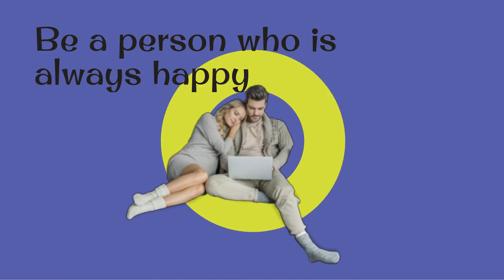Be a Person who is Always Happy 😎🖤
Peakymusic96 Play Another Activity Away 💜
Happy Person & Girlfriend Share ours Feelings and Connect Love Bond Together their Relationship Life Long Goes.

Instagram -I'm on Instagram as @tejas7121. Install the app to follow my photos and videos.